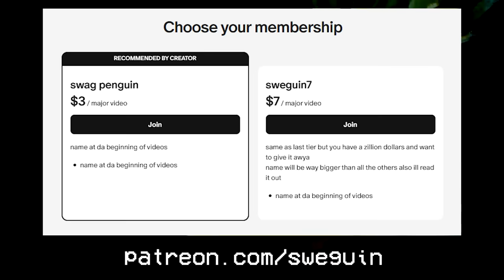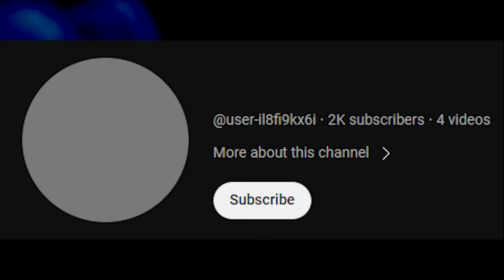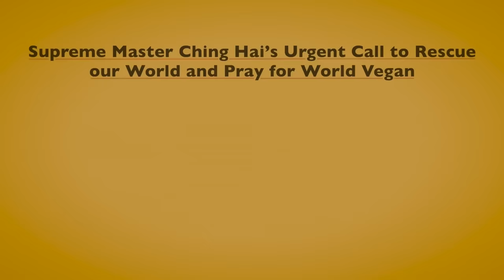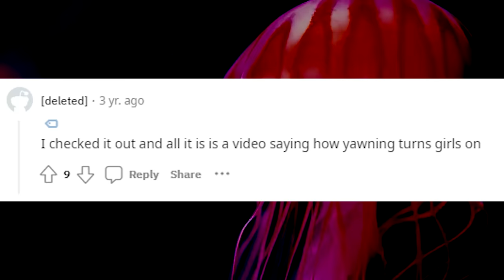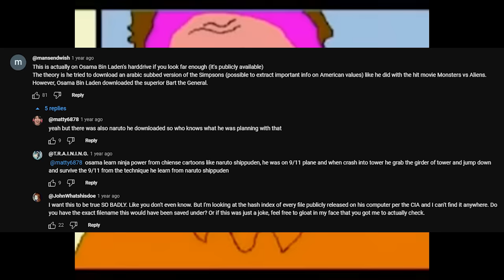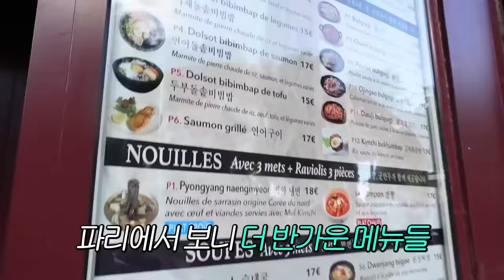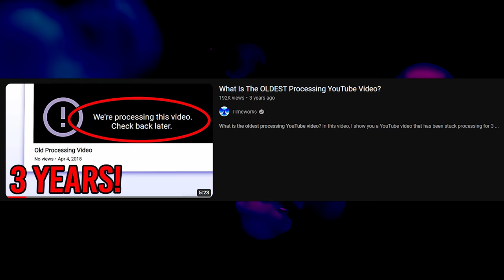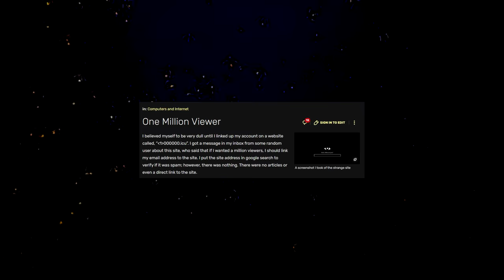Massive YouTube Iceberg Explained: Tier 8 (3)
i like youtube 55555